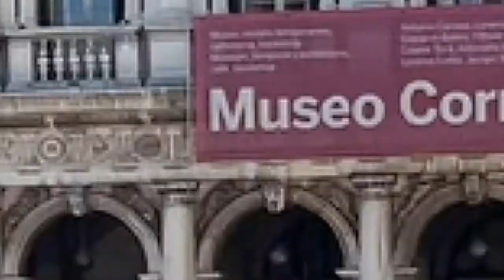Venezia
We continue our journey. This time we will visit the city on the water - Venice, and see its main attractions.